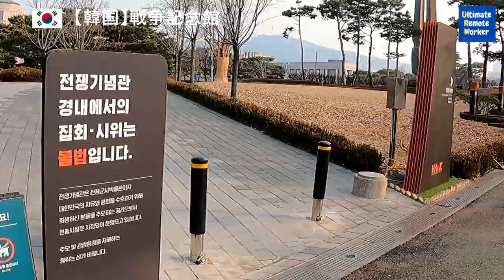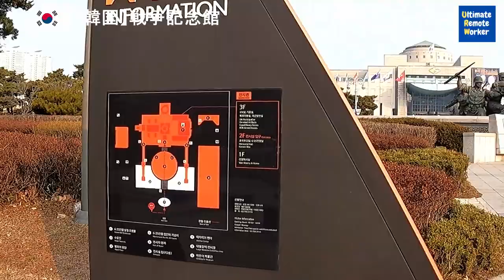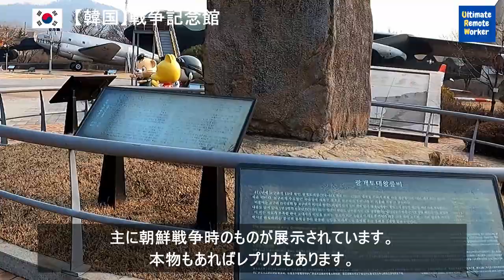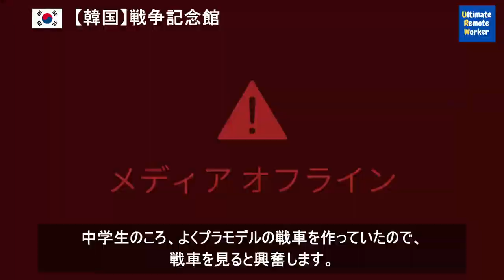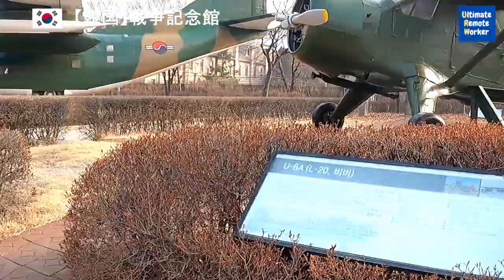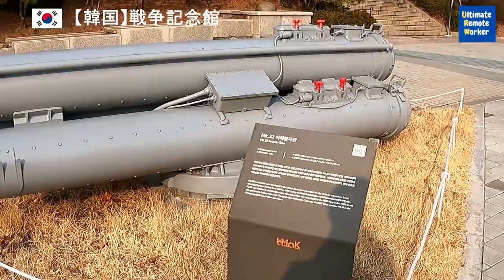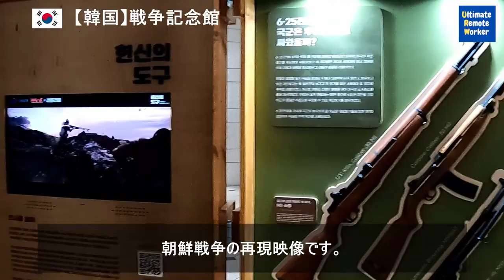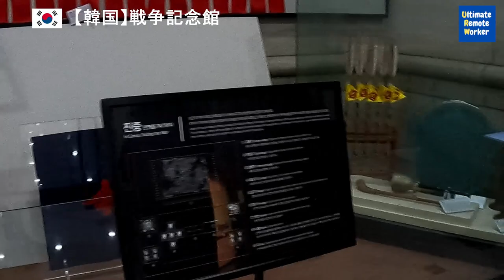【韓国】戦争記念館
ほとんどの方は行かないと思いますが、戦争記念館をご紹介します。
朝鮮半島での戦争をテーマにした記念館で、個人的には外に展示されている戦車や戦闘機に興味があります。

なお、動画再生の途中で2回ほど「オフライン」という表示ありますが、動画を作成する際にエンコードに失敗したもので、資料者様のPCの不具合によるものではありません。

■戦争記念館（WMoK: The War Memorial of Korea）

■撮影日
2023/2/5